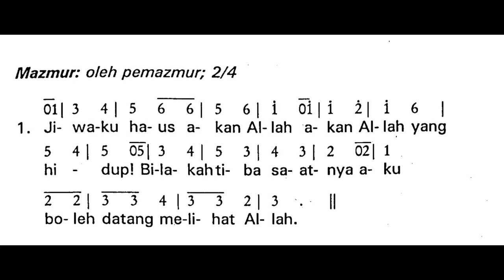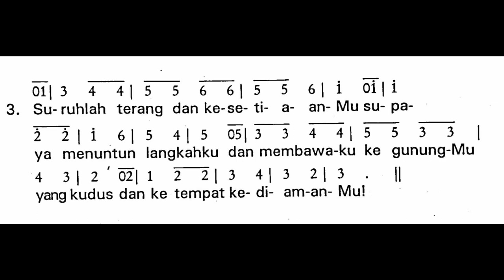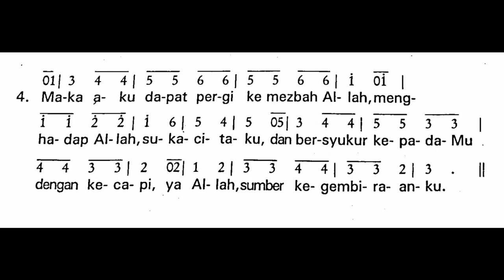[Edisi Lama] Sabtu, 30 Maret 2024 - MALAM PASKAH - SESUDAH BACAAN KETUJUH (VII A) - Mazmur Tanggapan